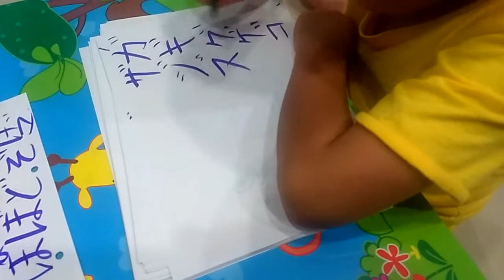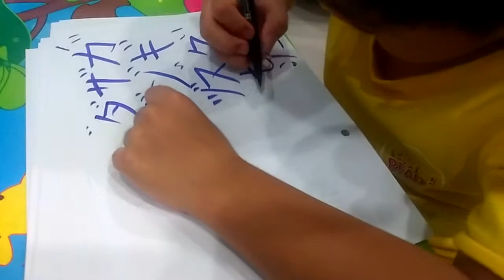นั่งเขียนญี่ปุ่นเล่นอยู่บ้าน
ได้ปากกาใหม่ชอบเขียนมาก